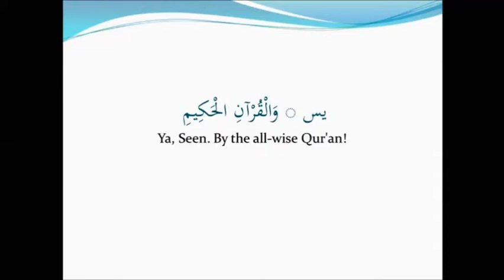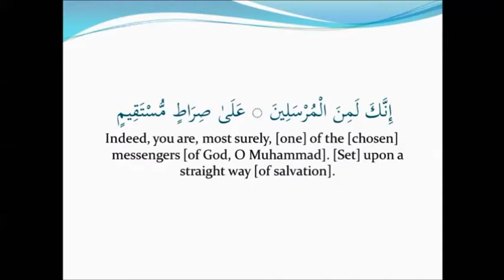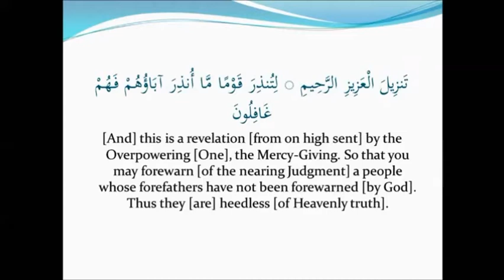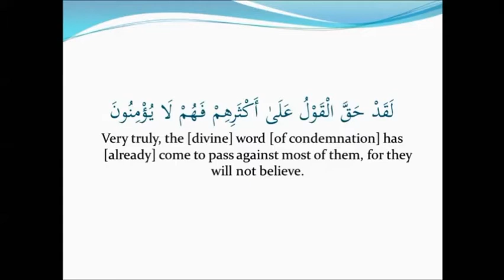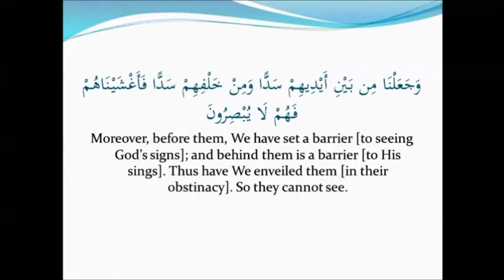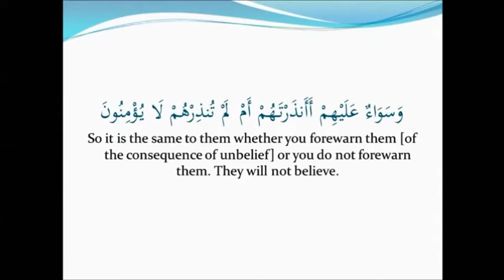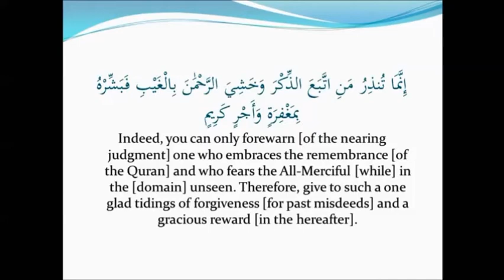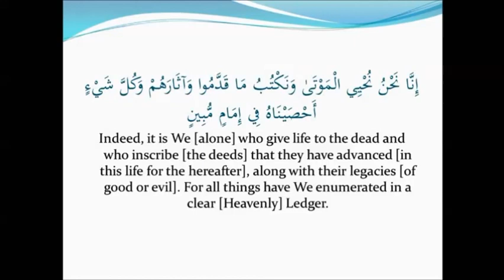Surah Ya-Sin - Tafseer Part 1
Surah Ya-Sin Tafseer by Moulana Ahteram ul-Haq